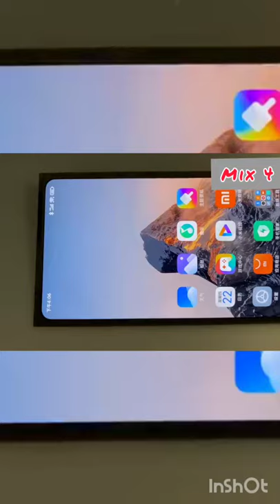Mi Mix 4⚡Flexible Display Panel with Under Display Camera🔥